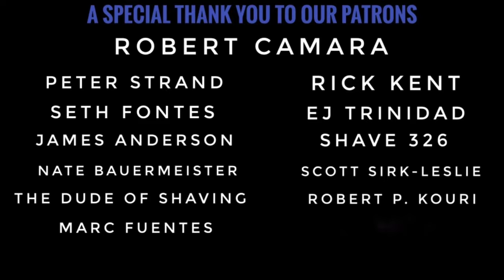The Spirit of Giving is Alive and Well ~ Thank you to The Razor Company and IAMCDB